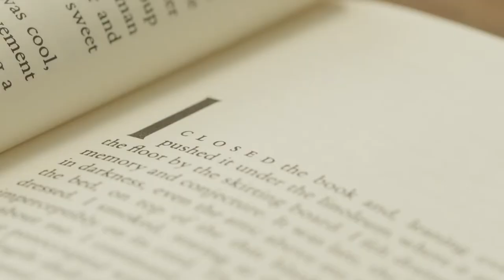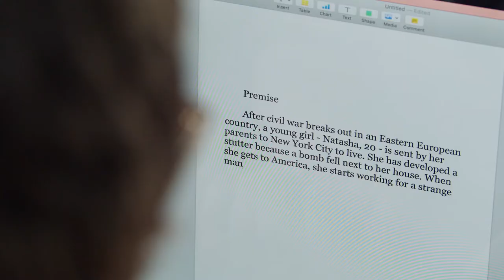Writing and Publishing your First Fiction Novel - Course by João Tordo | Domestika English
Develop an original idea into a compelling manuscript that’s ready to share with publishers by exploring story structure, characters, perspective, and editing

“I always think of novel-writing as a tightrope. You are walking on the wire, not knowing whether you’ll get to the other side. It takes a tremendous amount of faith. But what an exciting adventure!”
João Tordo is an award-winning author who has published 18 books. His work ranges from literary fiction to thrillers and non-fiction, and he has won awards including the Fernando Namora Prize, and the GQ Prize.

In this online course, he presents his step-by-step guide to writing your novel and getting it published. Discover his process for turning an original idea into a captivating novel and learn to navigate the stormy but rewarding journey of becoming a published author. Find your literary voice and watch it grow and deepen with each page.